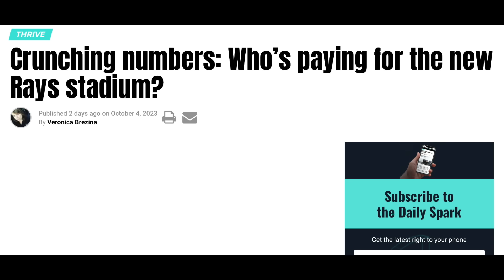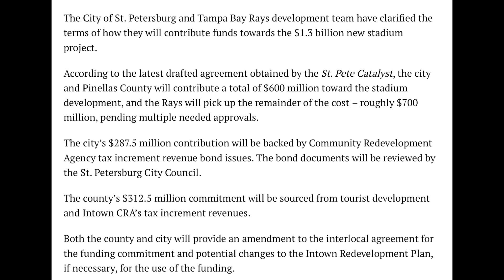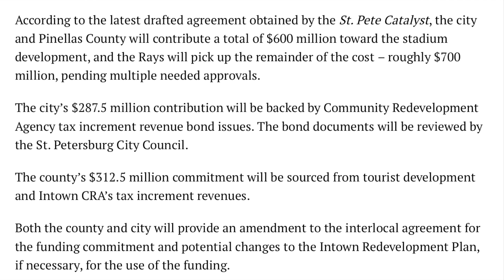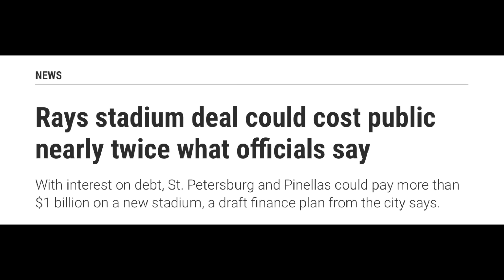The Rays New Stadium Saga is about to get *UGLY*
Discussing the Tampa Bay Rays new stadium situation